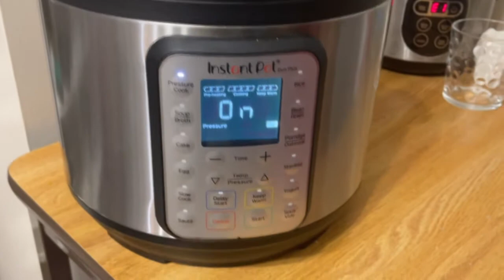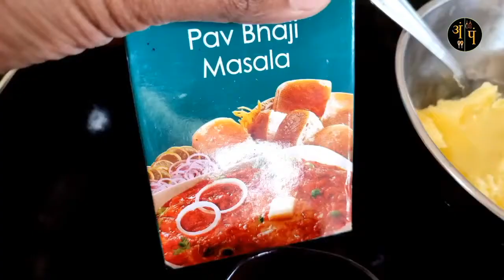BreakFast, Lunch, Dinner @AngatPangat | TriColored Idli | Pav Bhaji | Green Pulav | Republic Day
On August 15, 1947, India got freedom from British and after that  committee was stablished to draft a permanent constitution for independent India. On January 26, 1950, The Constitution of India came into effect .

To celebrate this day we Angat pangat brings you recipes for BreakFast, Lunch and dinner.

Credits :

Recipes By :

Breakfast :Medha Chorey
Lunch : Shweta Deshmukh
Dinner : Shraddha Waghmare

Editing : Medha Chourey and Anugrah Deshmukh